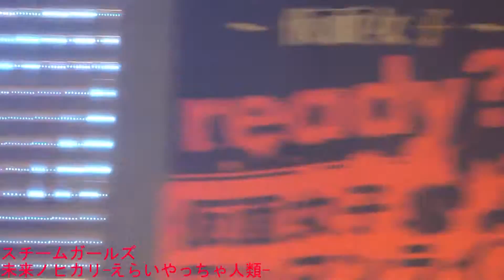スチームガールズ ♪未来ノヒカリ-えらいやっちゃ人類- 2015/7/18 無料ライブ①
撮影日：2015年7月18日（無料ライブ部）